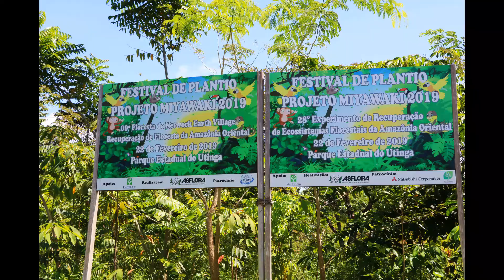Negritude Notícias-Cachoeira de Motuca, Rio Tietê e Mundo- 24072020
Cachoeiras de Motuca esperam todos quando a Covid-19 passar. O Rio Tietê também lhe espera quando tudo acabar.